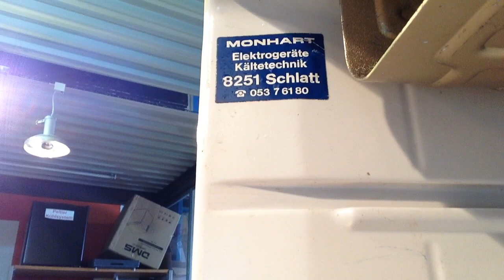WEMO 62 von 1979 Kompressor Kühlschrank 12V mit Schwingverdichter für Boot und Wohnmobil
Kühlschrank Baujahr 1979, WEMO 62